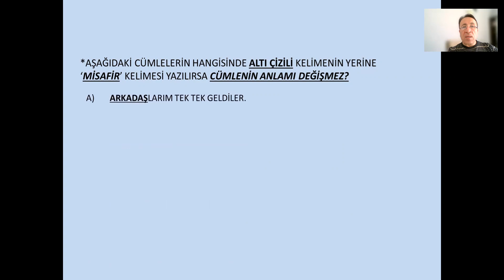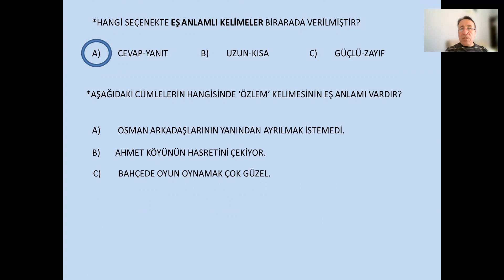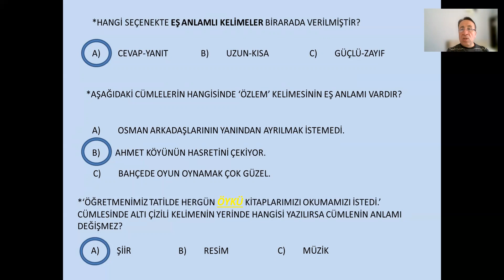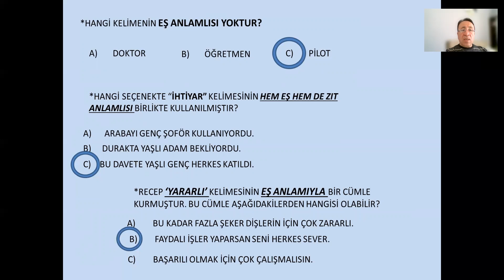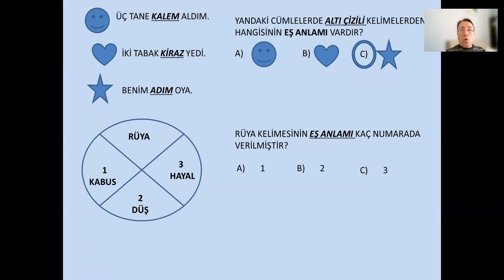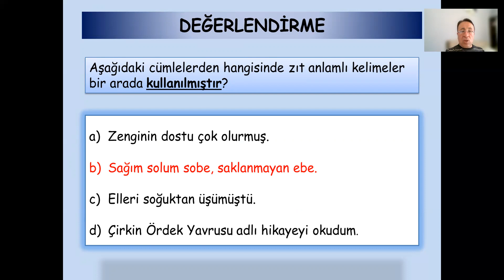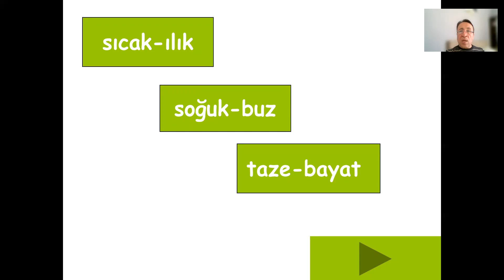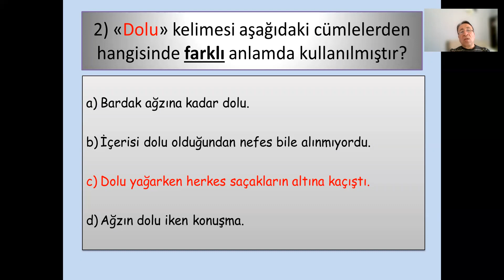3.SINIF TÜRKÇE EŞ ANLAMLI ZIT ANLAMLI VE EŞ SESLİ KELİME SORU ÇÖZÜMLERİ